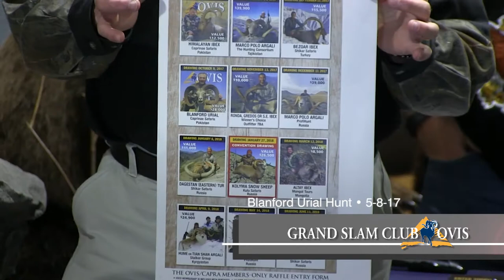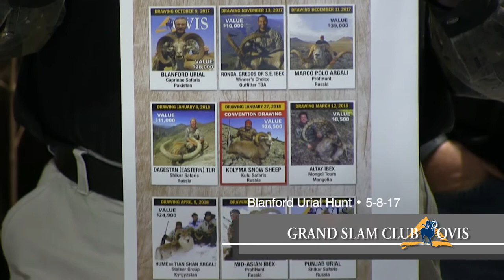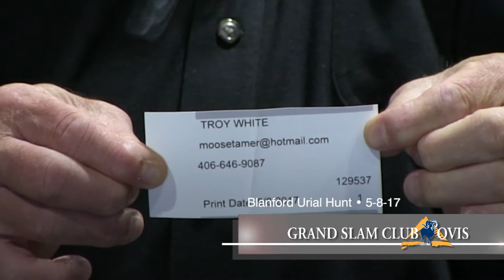ovis capra winner 5 8 17 Blanford Urial